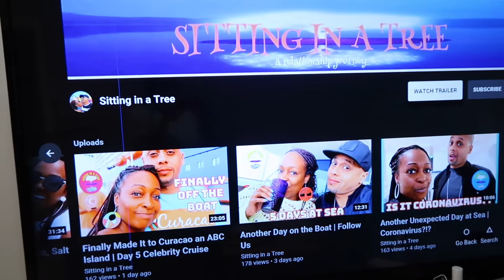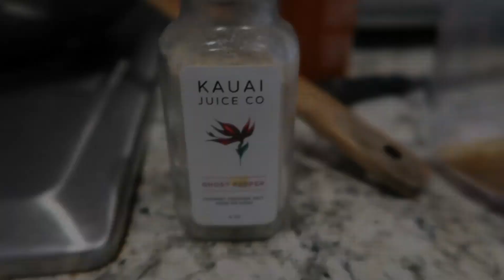I Refinanced My Virginia Home from Sunny Florida | Quarantine Vlog 5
Today is the day that I close on the refinance of my Virginia home while in Miami, Florida. So excited.